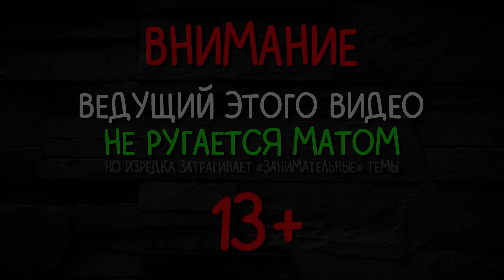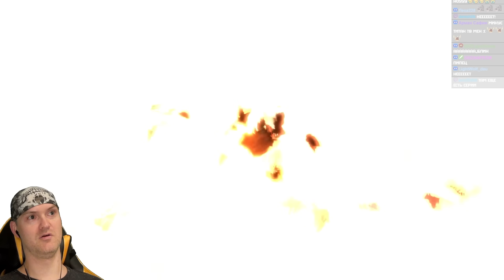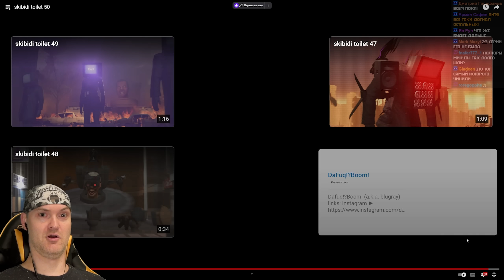ОНИ ЗАСТАВИЛИ СКИБИДИ ТУАЛЕТЫ СМОТРЕТЬ МЕНЯ ► Skibidi Toilet 27-50 Episodes | ВИКТОР-РЕАКТОР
Виктор-реактор - редкий вид Виктора, делающего реакции на лучший контент ютуба.